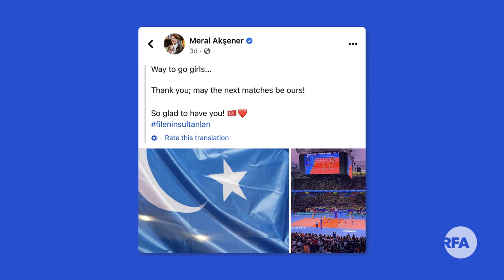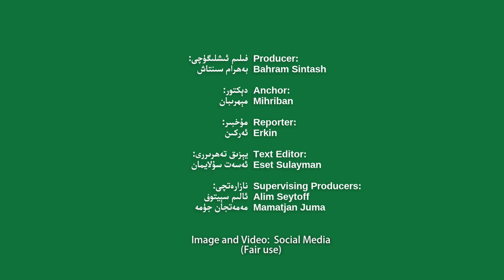شەرقىي تۈركىستان بايرىقى خىتاينىڭ كۆزىگە قادالدى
Шәрқий Түркистан Байриқи Хитайниң Көзигә Қадалди

Sherqiy Türkistan Bayriqi Xitayning Közige Qadaldi

ئەنقەرەدە ئۆتكۈزۈلگەن تۈركىيە-خىتاي ئاياللار ۋالىيبول مۇسابىقىسىدە سەھنىگە شەرقىي تۈركىستان بايرىقى ئېسىلغان

Әнқәрәдә өткүзүлгән түркийә-хитай аяллар валийбол мусабиқисидә сәһнигә шәрқий түркистан байриқи есилған